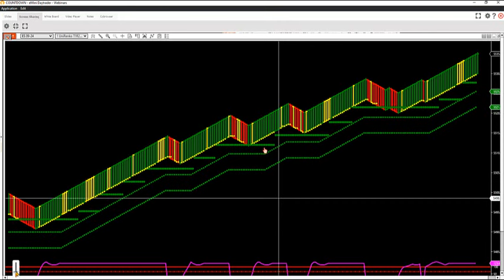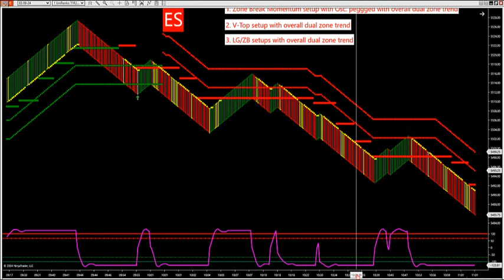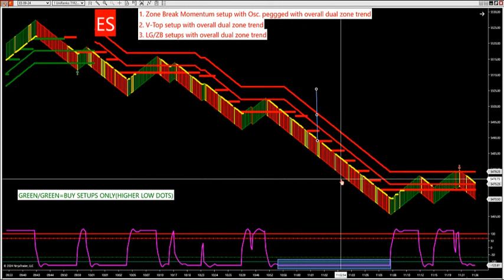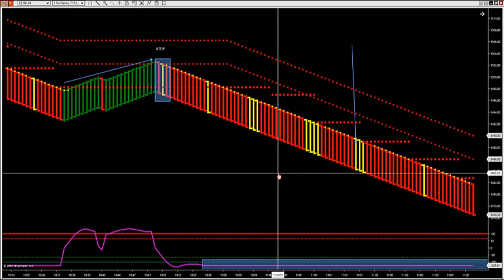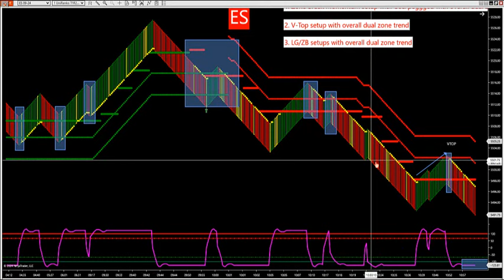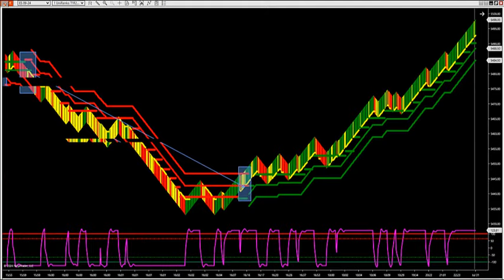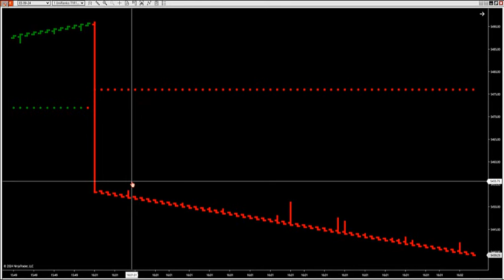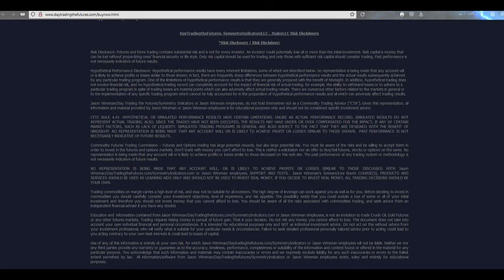7-31-24 Ultimate Trend filter For All Markets DayTradingTheFutures.com